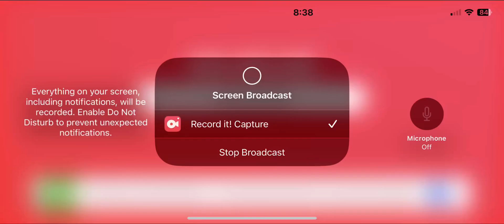Mario party 8 Waluigi wins